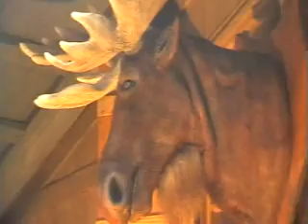IN MANCHESTER ABOUT 2008 IN CENTRE OF TOWN